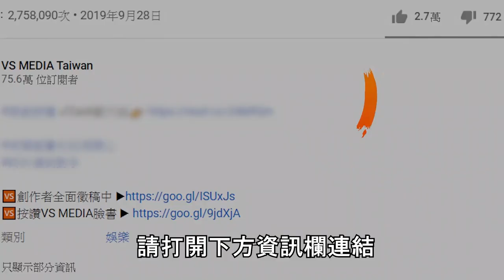國中正妹挑戰萬聖節妝容！ 化妝技術提升化身性感小野貓｜VS MEDIAｘ@miya0427